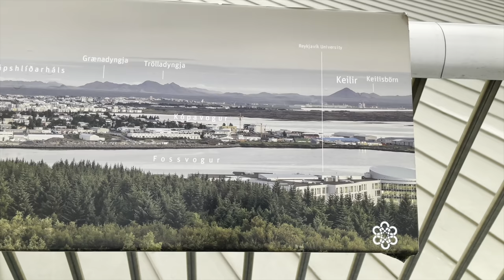RVK Newscast #80: Interview with Earthquake Hazard Coordinator & Civil Guard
Things got serious yesterday. The Met Office picked up a harmonic tremor pulse midday Wednesday that indicated strongly that there will be a fissure volcano in Reykjanes soon (Þráinsskjaldarhrauni to be precise, if you want to twist your tongue). Therefore, we sat down with Rögnvaldur Ólafsson, spokesperson for the Civil Guard as well as Kristín Jónsdóttir, the earthquake hazards coordinator about the newest developments.